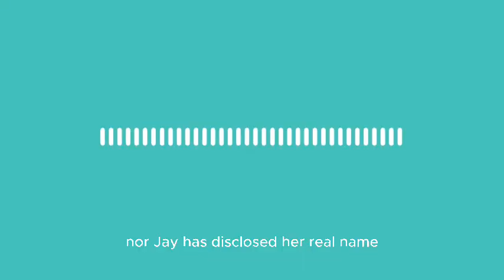Who Did Jay Z Cheat With? Watch The Full Truth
Dive into the latest celebrity gossip surrounding power couple Jay-Z and Beyoncé, as their relationship drama heats up with cheating allegations and bombshell revelations! From rumors of Jay-Z's infidelity to speculations about Beyoncé's affair with Nas, the tabloids are ablaze with sensational headlines and shocking accusations.

In this in-depth exploration, we uncover the truth behind the rumors, dissecting the evidence and separating fact from fiction. Did Jay-Z know about Beyoncé's alleged affair with Nas? Did Beyoncé really cheat on Jay-Z? And who else might be involved in this tangled web of scandal and betrayal?

Join us as we delve into the heart of the controversy, examining the latest developments and reactions from celebrities like Floyd Mayweather and 50 Cent. From fiery social media exchanges to cryptic messages in their music, the drama surrounding Jay-Z and Beyoncé continues to captivate audiences worldwide.

But amidst the chaos and speculation, one thing remains certain - the world is watching as this iconic couple navigates the ups and downs of fame, fortune, and the harsh glare of the spotlight.